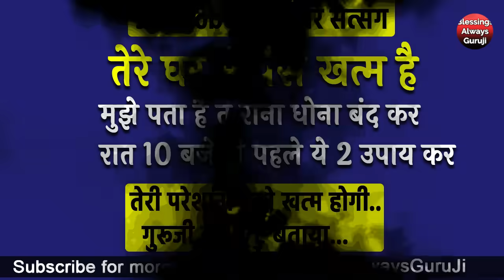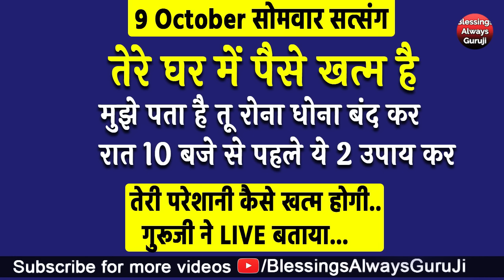तेरे घर में पैसे खत्म है मुझे पता है रोना धोना बंद कर रात 10 बजे ये 2 उपाय कर तेरी परेशानी खत्म होगी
धन्यवाद